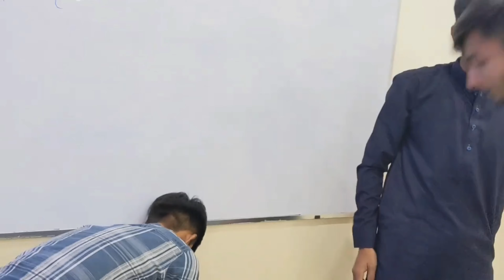Exam Season Funny video | College Vines 😂 | Ramzan Muqarab